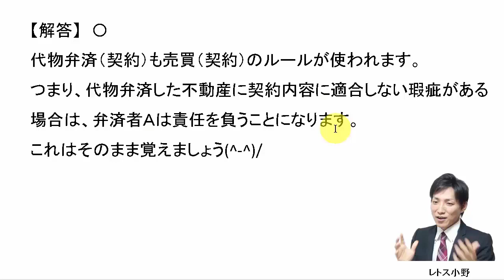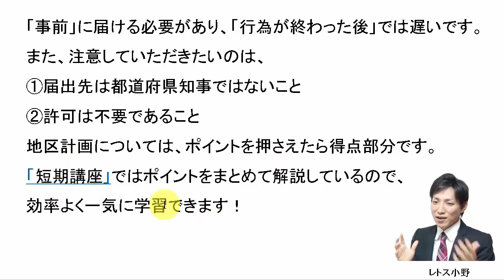【宅建過去問】5月17日の３問【レトス小野】宅建過去問解説